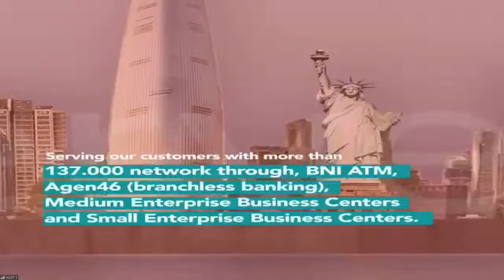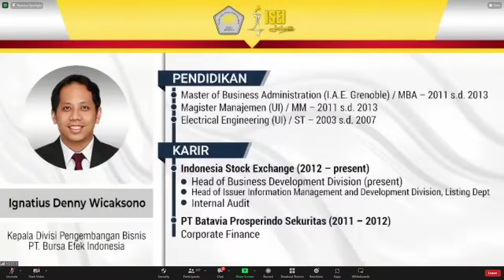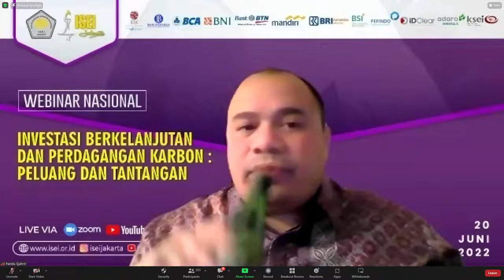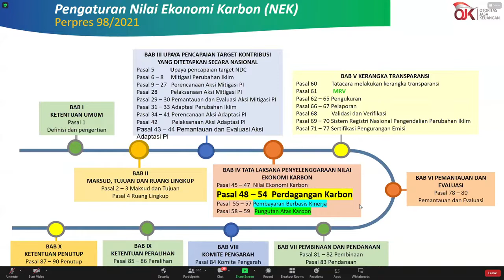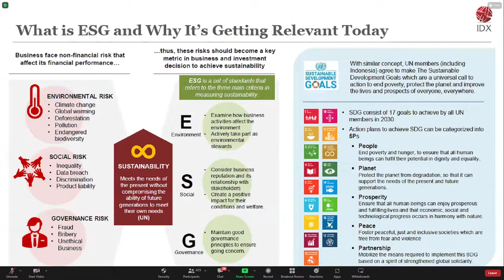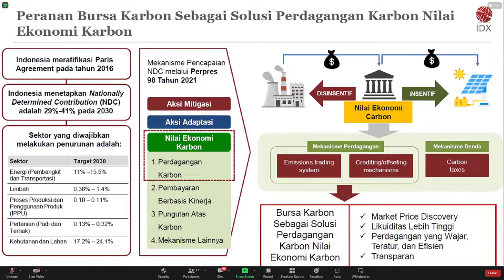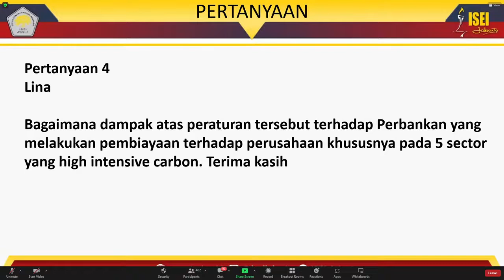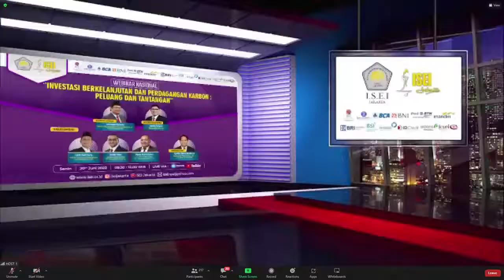INVESTASI BERKELANJUTAN DAN PERDAGANGAN KARBON : "PELUANG DAN TANTANGAN"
Webinar Seri 1 dengan topik : INVESTASI BERKELANJUTAN DAN PERDAGANGAN KARBON : "PELUANG DAN TANTANGAN"

Passcode   : ISEIJKT

👤Welcome Speech :
  Bapak Inarno Djajadi, Ketua ISEI Jakarta

👤Keynote Speech :
  Bapak Airlangga Hartarto, Menteri Koordinator Bidang Perekonomian RI